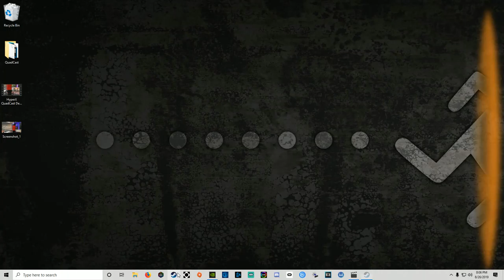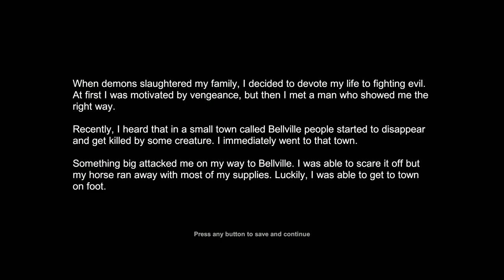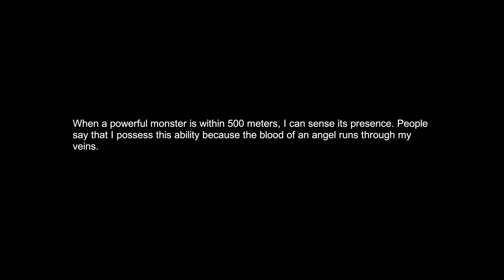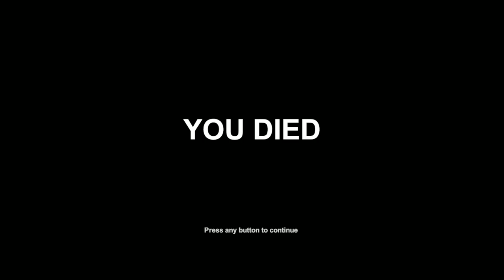WitchHunt with Nathaniel! THIS WITCH WILL BE HUNTED SO HARD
Nathaniel checks out the game Witch Hunt, this is a repost of a live stream -- Watch live